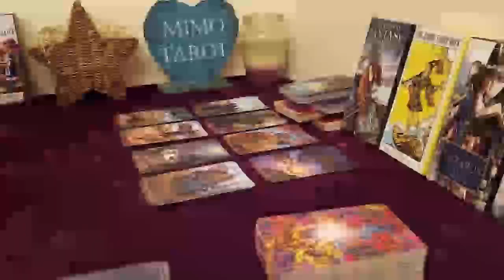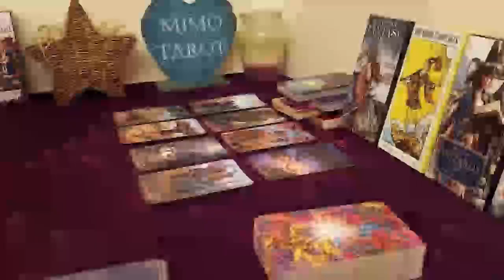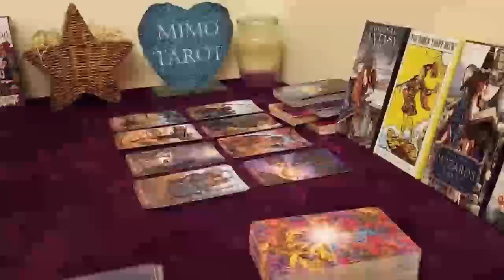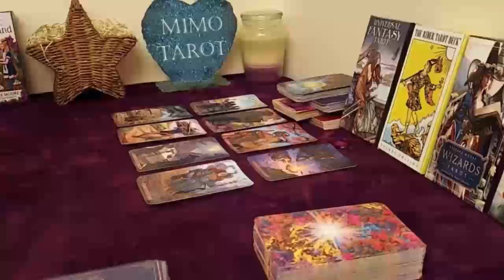scorpio tarot love reading whatever is keeping you apart wont last